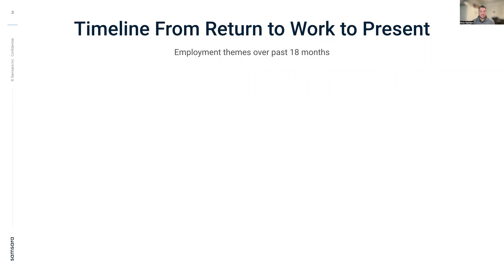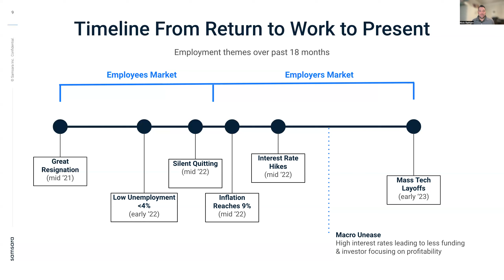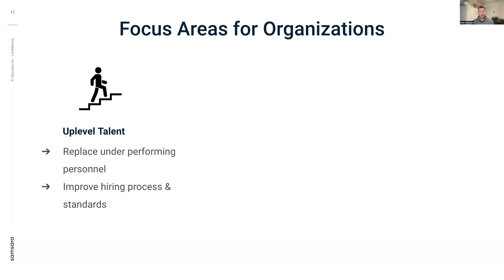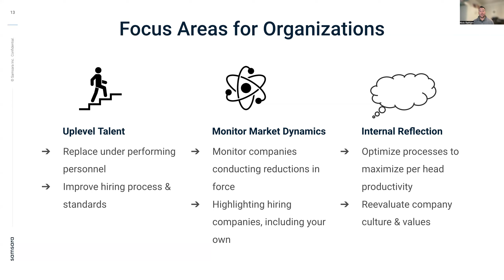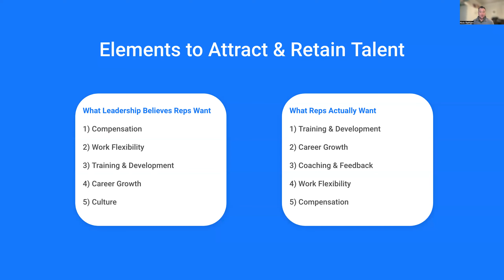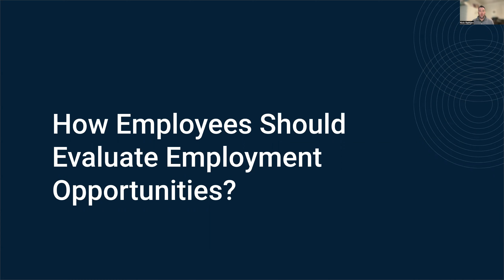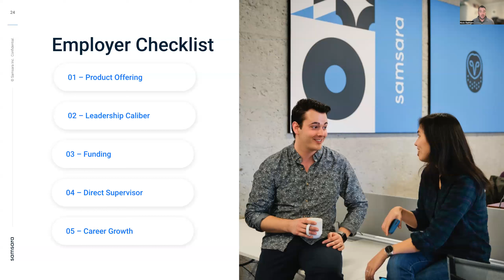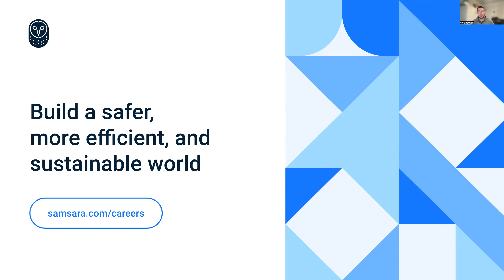Sales Development Talent Acquisition Retention Strategies in a Downturn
People Processes and Technology are aligned to ensure pipeline production even in the toughest markets. With Nick Rathjen.